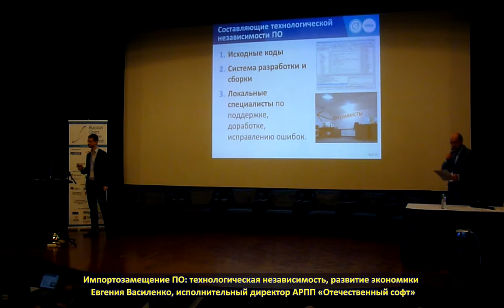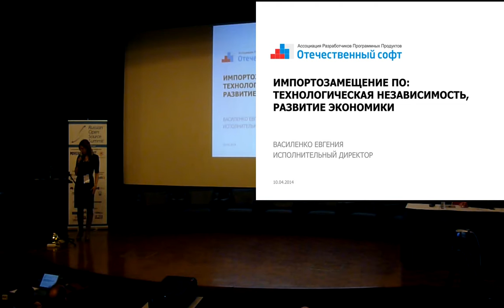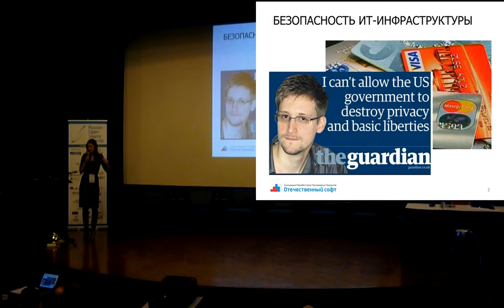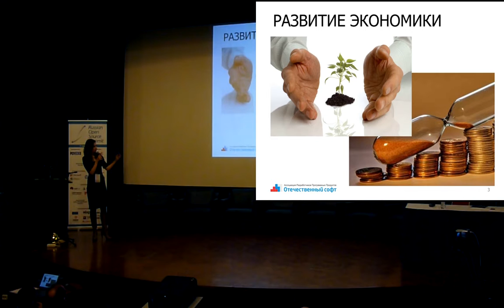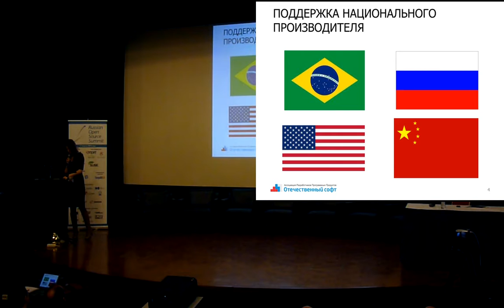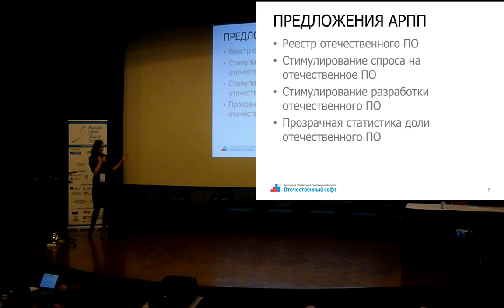Импортозамещение ПО — технологическая независимость, развитие экономики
Импортозамещение ПО — технологическая независимость, развитие экономики (Евгения Василенко, ROSS-2014)